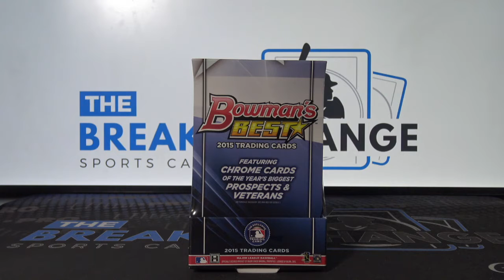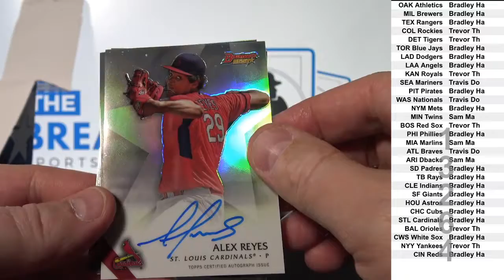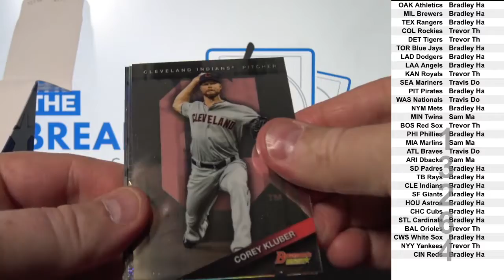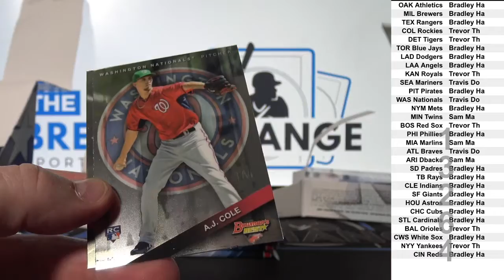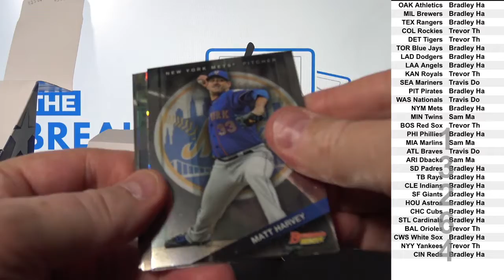1 Box of 2015 Topps Bowmans Best Baseball (Break ID: 13264)